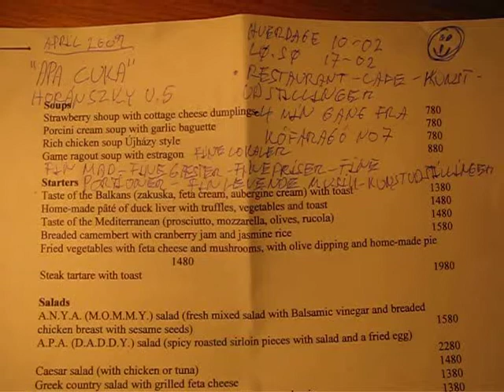APA CUKA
ApaCuka trend restaurant og meetingplace.
En god kok huserer i kælderen.
Adresse: Horánszky u. 5 Distr VIII Budapest.